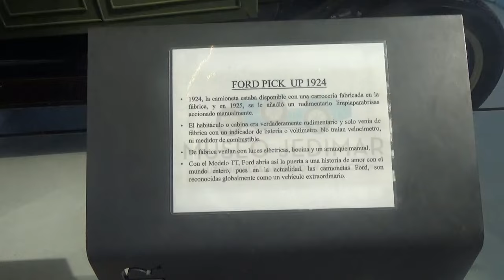Ford T Pick Up 1924 en Santiago Chile(Terminal Tur Bus Alameda)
Perteneciente a la colección del Museo Colección Jedimar cuyo propietario es don Jesús Diez González(propietario de la empresa de buses interurbanos chilena Tur Bus)

Terminal Tur Bus Alameda Estación Central Santiago de Chile 16 de Octubre 2023